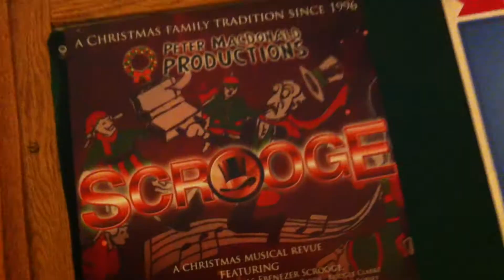PMP Scrooge 2014!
Scrooge 2014 Cast video!  Dec. 11-13 at the St. John's Arts & Culture Centre.